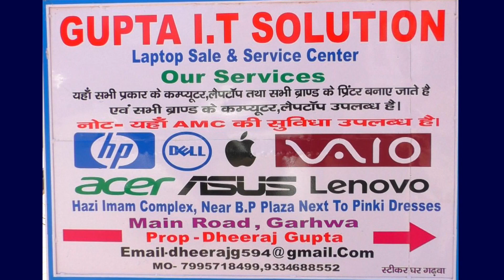पूर्व में बना पीएम आवास को दिखाकर 2 लाभुकों का प्रखंड कर्मियों के द्वारा पैसा निकासी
डडंई प्रखंड के तसरार पंचायत के कपराट गांव में पूर्व में बना पीएम आवास को दिखाकर 2 लाभुकों का प्रखंड कर्मियों के द्वारा पैसा निकासी करने का मामला उजागर हुआ है। बताया गया कि पूर्व में बना आवाज को 2 लाभुकों का पीएम आवास दिखाकर दोनों आवास का पैसा 5 किस्तों में निकासी कर ली गई है ।जबकि दोनों लाभुकों का आवास अधूरा पड़ा हुआ है। स्थानीय ग्रामीणों ने बताया है कि गांव के भूखंड सिंह और बरती देवी का आवास का सिर्फ दीवार खड़ा हुआ है और पीएम आवास के कोऑर्डिनेटर नागेंद्र कुमार मेहता व स्वयंसेवक रामाशंकर ठाकुर के द्वारा लाभुकों को कुछ राशि देने के लालच देकर 5 किस्तों में पैसे की निकासी करवा ली गई है और पैसा भी लाभुकों को नहीं दिया गया। ग्रामीणों ने बताया कि रामाशंकर  ठाकुर द्वारा दूसरों के आवास का फोटो लाभुक को खड़ा कर खींचाया गया है। लाभुक बरती देवी और भुखन सिंह ने बताया कि हम लोग अनपढ़ हैं, कोई पता नहीं चला ।आवास के नाम पर  आवास मित्र  रामाशंकर ठाकुर के द्वारा कुछ पैसा हम लोग को मिला है। बाकी पैसा आज तक नहीं मिला है  तो हम लोग घर कैसे बनाएंगे। मामले के संदर्भ में वीडियो सोमा उरांव  ने कहा है कि यदि ऐसा मामला है तो जांच कर दोषी पाए जाने वाले लोगों के ऊपर कार्रवाई की जाएगी l